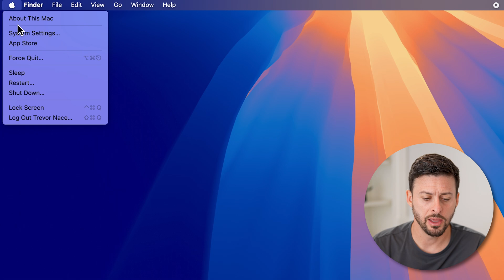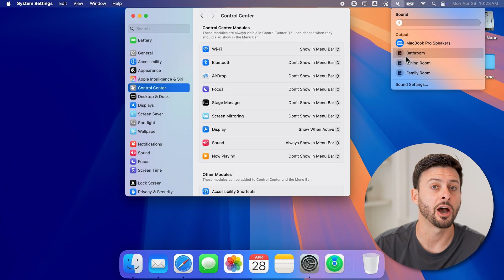How To Add Missing Volume Button To Mac Menu Bar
Here's how to add the volume button to the menu bar on your Mac if it's missing.